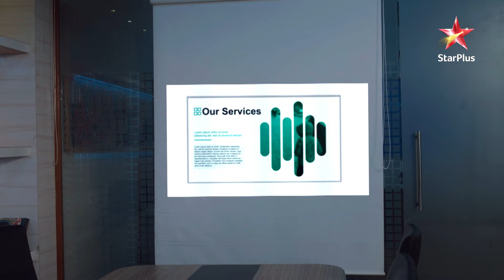Office mein Tarun ne kiya Priyanka ko zaleel! | Shaadi Mubaarak